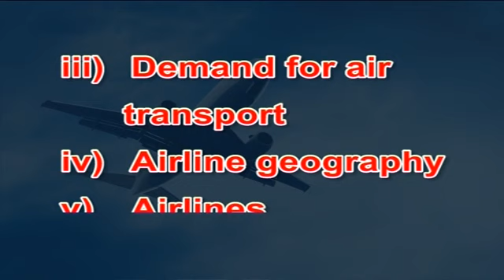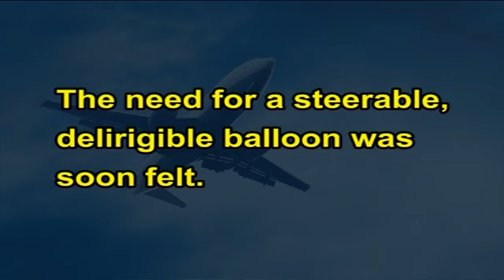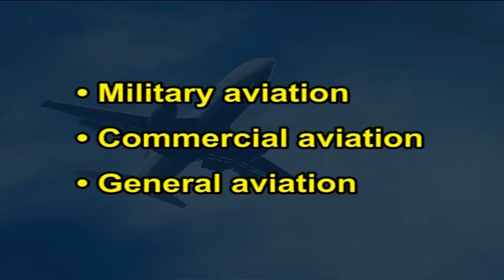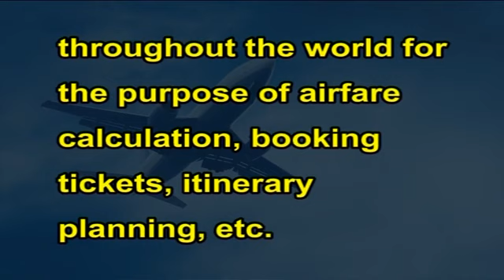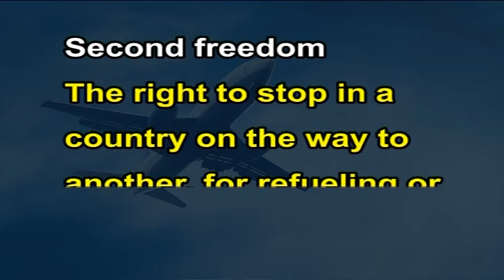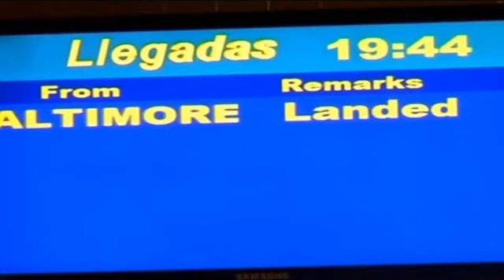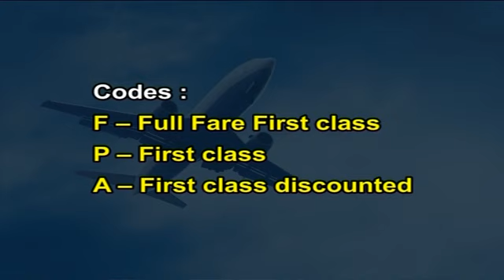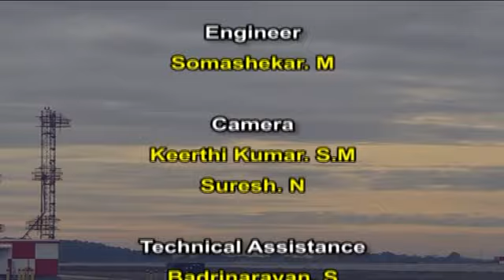Tourism Transport 293 Fundamentals of Air Travel